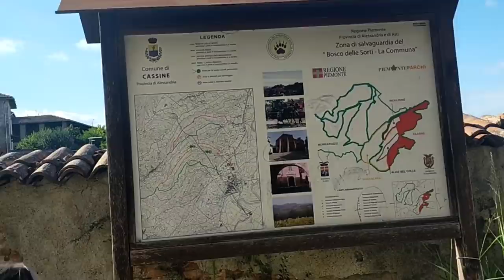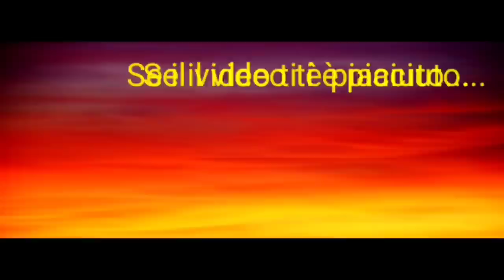🎬 VLOG #105 PISCINA IMMAGINARIA e PULIAMO la SALA/CAMERA INSIEME 🧹